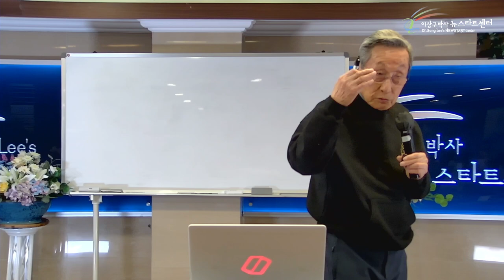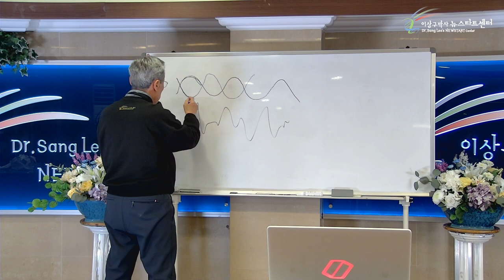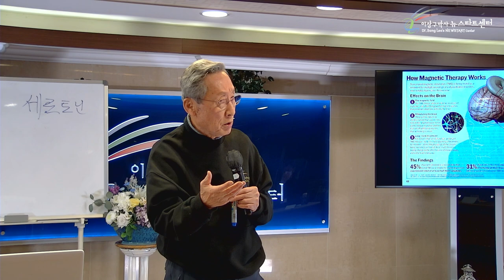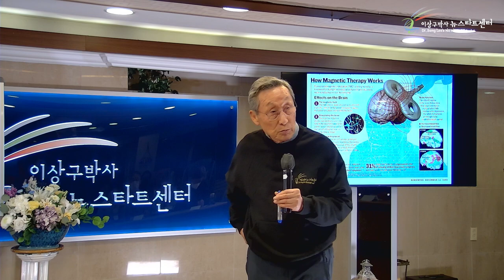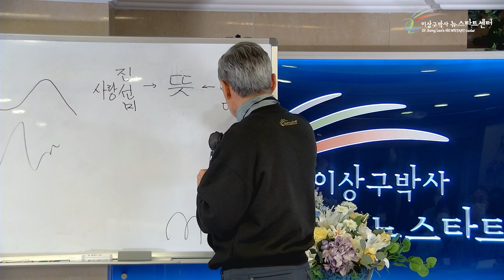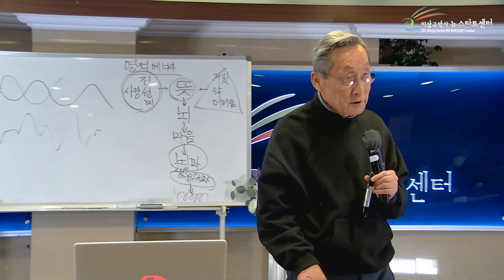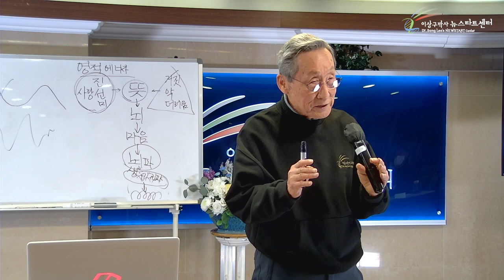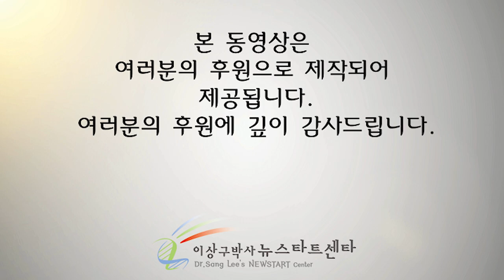[5강] 영적에너지가 생체전자파를 지배한다.